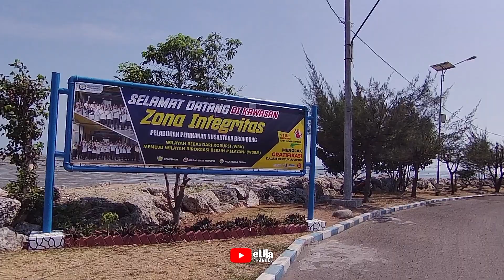KONDISI TERBARU PELABUHAN PERIKANAN NUSANTARA BRONDONG LAMONGAN | WBA | MOTOVLOG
pelabuhan brondong
pelabuhan perikanan nusantara brondong
tpi brondong
wba brondong
ppdi

Terus dukung channel ini dengan cara:
Terima kasih!
Gear:
📷 : Pocophone, Akaso V50X
🎤 : Boya BY M1
🛠️ : Kinemaster
🛵 : Vario 125 2012
📌 : Lamongan